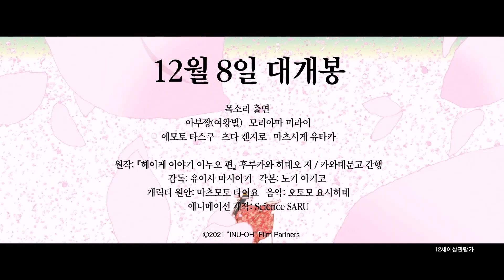애니 [견왕] 국내 티저 예고편(한글): 유아사 마사아키 감독: 2022.12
무로마치의 교토, 사루가쿠(무로마치 시대에 성행한 일본 전통 예능)의 일원으로 태어난
남들과는 다른 모습을 한 아이, ‘견왕’.

주위 사람들은 그를 멀리했고 그의 얼굴은 표주박 가면으로 가려졌다.
그러던 어느 날, 견왕은 타이라 가문의 저주로 장님이 된 비파법사 소년,
‘토모나’를 만나게 된다.
이름보다 먼저 노래와 춤을 주고받는 두 사람. 토모나는 비파의 줄을 튕기고 견왕은 발을 굴러 소리를 낸다. 한 순간에 펼쳐지는 두 사람만의 호흡, 두 사람만의 세계.

“지금부터 시작하는 거야, 우리는!”

난세를 살아 내기 위해 벗이 된 두 사람은 서로의 재능을 꽃피우고
유일무이한 엔터테인먼트가 되어 사람들을 열광시킨다.
정상에 도달한 두 사람을 기다리고 있는 것은?
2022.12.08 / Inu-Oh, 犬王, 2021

감독: 유아사 마사아키
출연: 아부쨩, 모리야마 미라이, 에모토 타스쿠, 츠다 켄지로